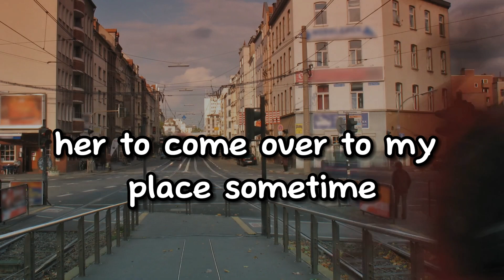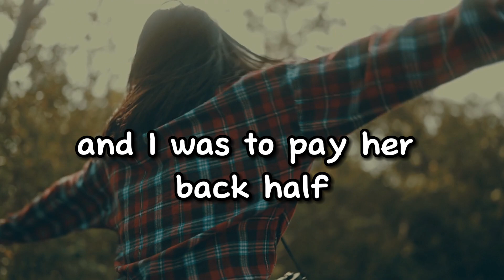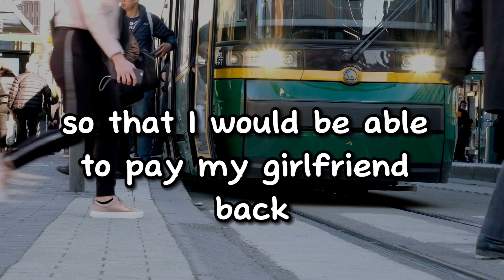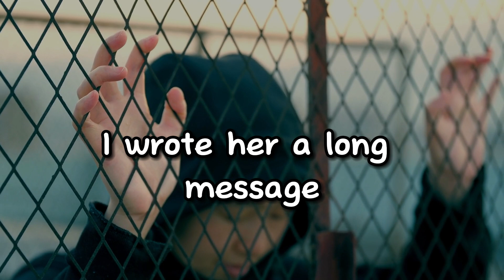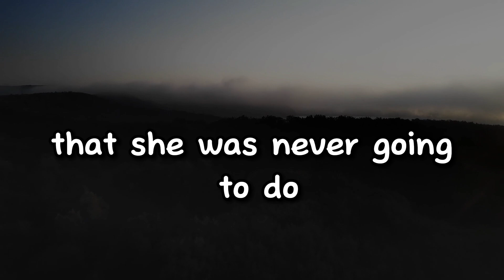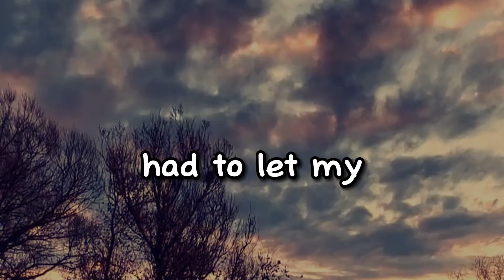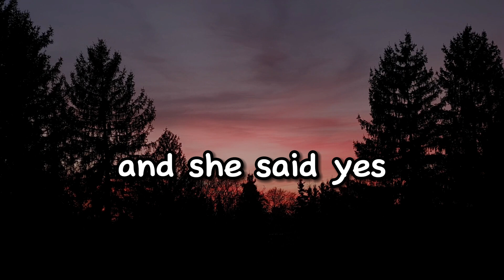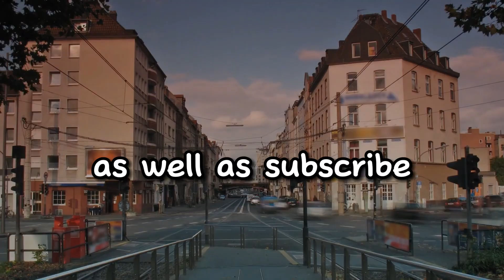I Got Drunk And Cheated On My Husband, My Painful Journey Of Love Lost